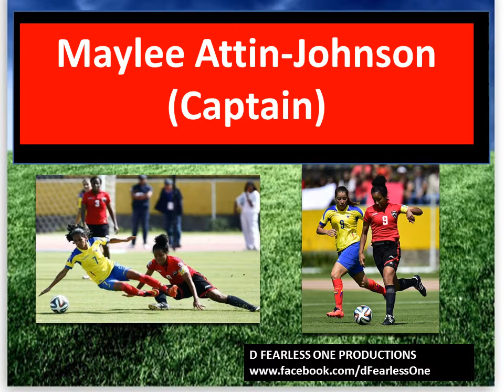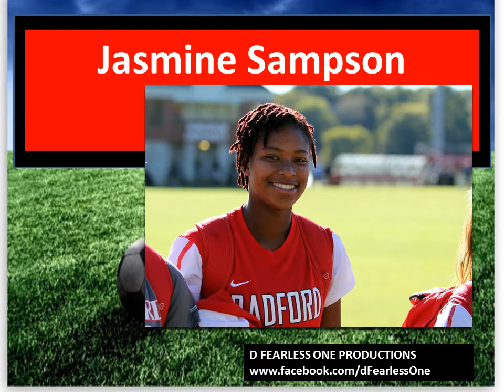D FEARLESS VIDEOS- CHEER OUR Soca PRINCESSES on December 2nd 2014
TRINIDAD AND TOBAGO SPORTS-D FEARLESS VIDEOS- CHEER OUR Soca PRINCESSES on December 2nd 2014 in their final worldcup qualifier against Ecudaor.